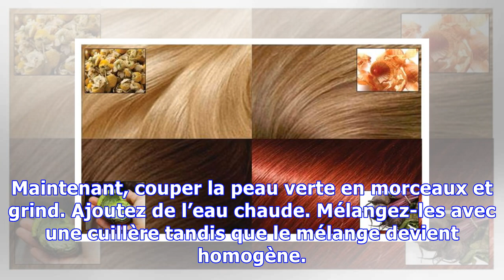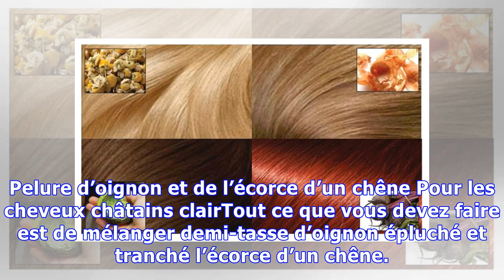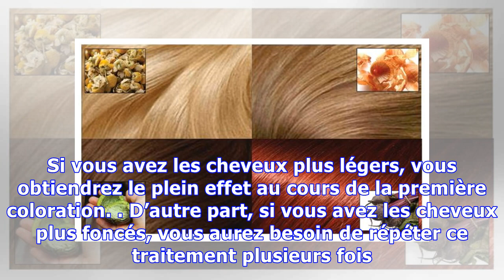COMMENT COLORER VOS CHEVEUX, NATURELLEMENT, SANS PRODUITS CHIMIQUES? EST-CE POSSIBLE?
Beaucoup de femmes teignent leurs cheveux avec la coloration spéciale. Pour être en mesure, sans changement de couleur de la peur de cheveux, nous suggérons se tourner vers des moyens naturels de colorant. Nous allons vous montrer comment teindre vos cheveux naturellement, avec des herbes, qui sont aussi plus saines pour votre santé.Noix verte : Pour les cheveux brunsTout d’abord, pelez 15-20 noix...